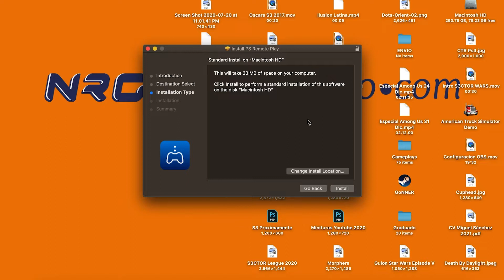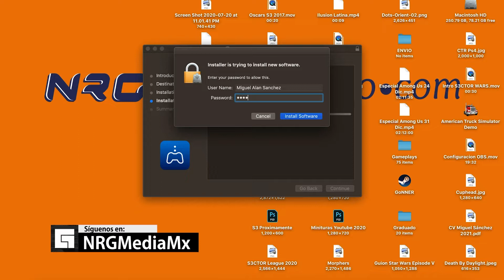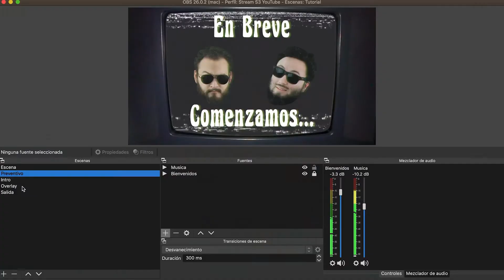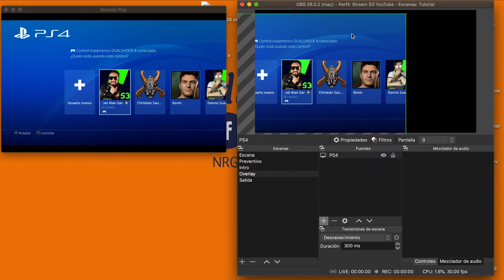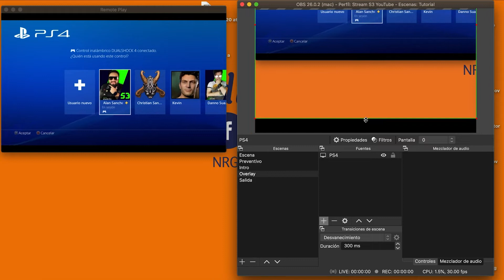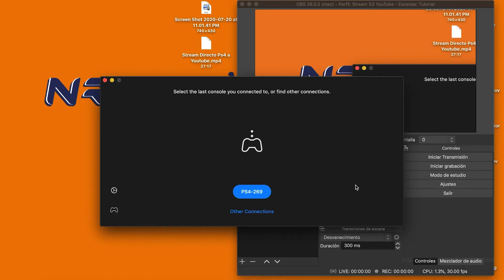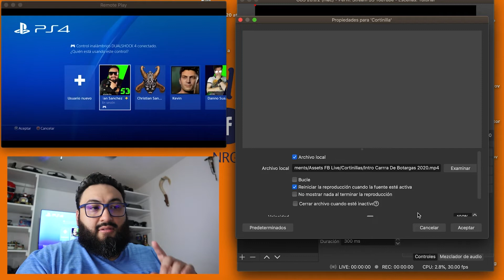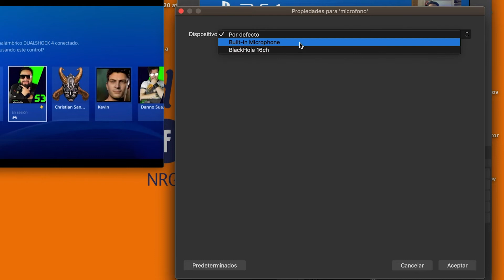Cómo hacer STREAM desde PS4 + OBS Studio Con LAPTOP 2021 │Turorial BÁSICO │Streaming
Cómo hacer STREAM desde PS4 + OBS Studio Con LAPTOP
Valar Morghulis Frikis, Hoy traemos un tutorial, básico pero muy creativo y sencillo para configurar tu OBS para tus Directos!!!

📸 Instagram: @rafriiki  @tishan3d @alanbrits @javistoteles14